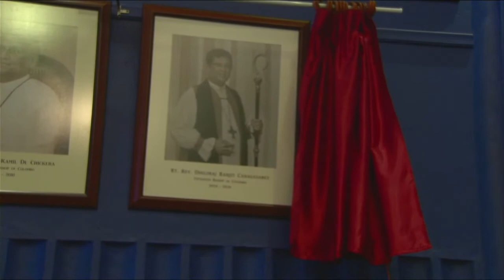Unveiling Photography of Rt. Revd. Dhiloraj Canagasabey at the Diocesan Chamber